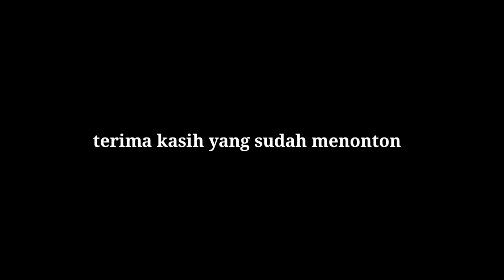MAK BETI UGAL UGALAN NAIK WARIOR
Nah nah ini pengalaman aku yg sangat luar biasa hihi menjadi mak beti seharian diluar,banyak yg ketawain aku dan banyak yg heran dan malah ada yg bilang aku itu mak beti beneran wkwkw,mudah mudahan menang ya di give awaynya bang @arifmuhammaddd hihi makanya dukung dan support aku ya caranya like dan subscribe channel ini yah
Dan buat arif muhammad semoga sukses terus ya dengan konten mak betinya semoga bisa mengaharumkan nama kota kita yaitu kota binjai dan kota medan hihi
Hastag
Salam kidding team
Terima kasih yang sudah menonton
Yuhuuuuu